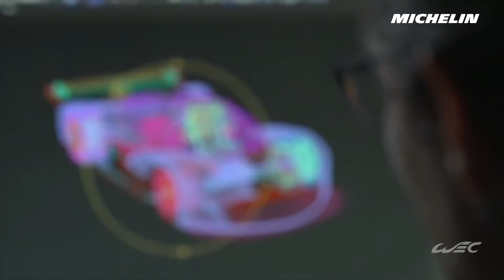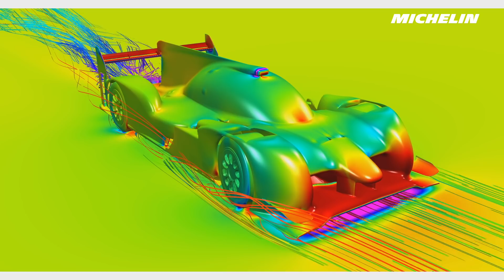From the ACO to CAD - Michelin and the Hypercar Generation - Michelin Motorsport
The design of the new MICHELIN Pilot Sport tire range for endurance racing’s Hypercar class began at Michelin Motorsport’s headquarters in Clermont-Ferrand, France, in November 2019. The firm’s engineers and development experts carried out the work entirely in virtual form.